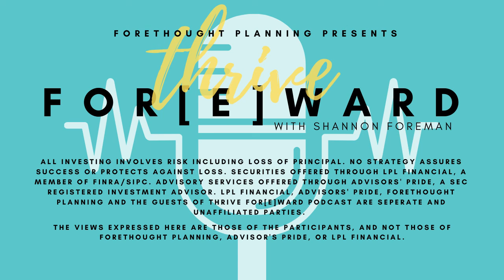Changing How Individuals Prosper with Dana Wilson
Why is wealth so concentrated in one demographic?

Why do the industry-leading individuals look exactly the same?

How do make this impactful and expedited change?

In all honesty, we can’t sit around and use the excuse of “It takes time.” Yes, of course, it will take time to implement but not to start. I often heard this phrase every time in my corporate setting I would ask when we would have more females and advisors of color. The reality is, I truly believe people still think this is a career for men or don’t understand the awesome part of our career that we get to influence and participate in.

Sometimes, you have to trailblaze a road for others. On today’s podcast, I’m joined with CEO and Founder of CHIP Professionals as well as fellow LPL Advisor, Dana Wilson. We discuss our experiences of finding these seemingly hidden careers, the advantages, and struggles of being women in a white, male-dominated industry. Dana founded CHIP Professional as a resource outlet for clients to find advisors of color specifically focused on black and Latinx advisors across the country.

Why should you as the end investor care about the diversity of an industry? It’s like so many industries out there that are battling the inclusivity of their cultures and I believe, call me bias, that our industry has the power to influence beyond just those that work in it but those that partner with us.
So two gals in different experiences yet tied together with a common goal — Dana and I break down the following:

How to work through stereotypes?

How to overcome a stigma in an industry that doesn’t look like you?

How do we create change in order to impact the next generation of wealth?

Want to find an advisor or color utilize Dana’s company CHIP Professional and connect more with them via the below links:

Securities offered through LPL Financial, a member of FINRA/SIPC. Advisory services offered through Advisors' Pride, a SEC registered investment advisor. LPL Financial, Advisors' Pride, Forethought Planning and the guests of Thrive For[e]ward podcast are separate and unaffiliated parties. The views expressed here are those of the participants, and not those of Forethought Planning, Advisor's Pride, or LPL financial. The opinions voiced in this material are for general information only and are not intended to provide specific advice or recommendations for any individual. LPL Financial and Forethought Planning do not offer legal services.

Song
Happy Tropical pop for summer vibes

Artist
Fredrik Storm

HAAWK for a 3rd Party (on behalf of Fredrik Storm); HAAWK Publishing